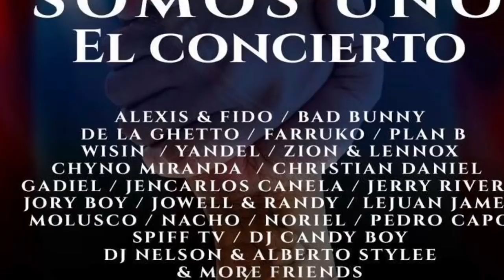puerto rico SOMOS UNO 🇵🇷 YANDEl & FRIENDS 👍 ZION y LENNOX 🇵🇷 BAD BUNNY 🇵🇷PLAN B 🇵🇷FARRUKO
yandel and friends